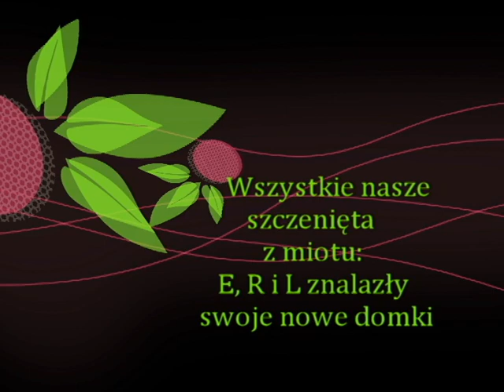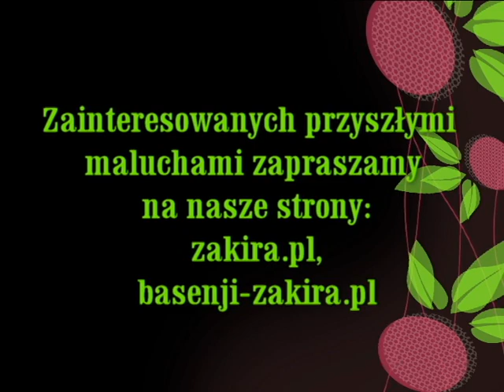Szczenięta w nowych domkach miot E, R i L Jack Russell Zakira & Basenji ZAKIRA FCI